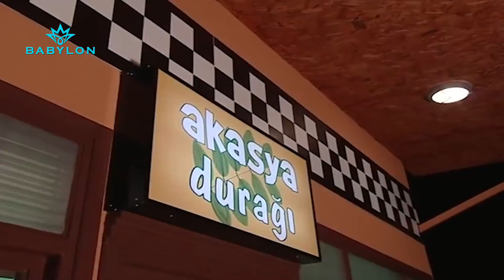الحك عمو نوري! التكسي مالتك يم العصابة 😅